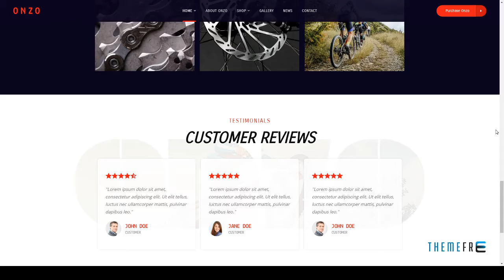Onzo - Single Product and Bike Shop eCommerce Theme Barrett Je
Compatible With WPML, WooCommerce 3.2.x, WooCommerce 3.1.x, WooCommerce 3.0.x, WooCommerce 2.6.x, WooCommerce 2.5, WooCommerce 2.4.x

 Framework Underscores

 Columns 4+

 Layout Responsive

 Tags bicycle, bike, bike shop, biking, cart, catalog, elementor, landing, motorcycle, mountain bike, product, responsive, shop, single, store